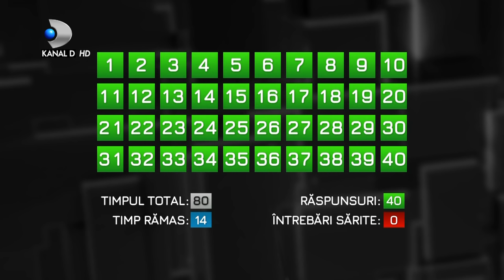40 de intrebari cu Denise Rifai (09.01.2022) - Connect-R | Editie COMPLETA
40 de intrebari cu Denise Rifai (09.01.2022) - Connect-R | Editie COMPLETA

 Connect-R, luat la întrebări de Denise Rifai, într-un interviu de colecție, duminică de la 22:00, la Kanal D

“Am făcut multe lucruri de care nu sunt mândru…”

 Connect-R, pe numele său real Ștefan Relu Mihalache, se va află în platoul emisiunii “40 de întrebări cu Denise Rifai”, duminică, la 22:00, la Kanal D! Cântăreț, compozitor, dansator, cu propria casă de producție și cu milioane de fani pe rețelele sociale, lansând hituri care au însumat zeci de milioane de vizualizări, Connect-R este unul dintre cei mai cunoscuți artiști români, având de-a lungul carierei colaborări de succes cu Delia, Inna, Loredana Groza, Alex Velea, Smiley, Andra.

Connect-R este și primul rapper român care a urcat pe scena Eurovision, mai mult decât atât, în 2012 hit-ul “Vara nu dorm” s-a bucurat de un succes uriaș, ținând primul loc în topurile muzicale luni la rând.

Născut și crescut în București, într-o familie modestă, artistul afirmă cu mândrie că este de etnie rromă. Acesta are o fiică și este divorțat.

“Am făcut multe lucruri de care nu sunt mândru”, răspunde cu sinceritate artistul la una dintre întrebările adresate de Denise Rifai.

 “De ce nu vă plac trapanelele lui Alex Velea?”, “De ce vă acuză colegii că le-ați furat melodiile?”, “Când ați început să vă iubiți părinții?”, “Care a fost coșmarul copilăriei dvs.?”, “Cât timp v-ați drogat?”, “V-au schimbat banii?”, acestea sunt doar câteva dintre întrebările adresate lui Connect-R în ediția de duminică a emisiunii “40 de întrebări cu Denise Rifai”, difuzată de la 22:00, la Kanal D!